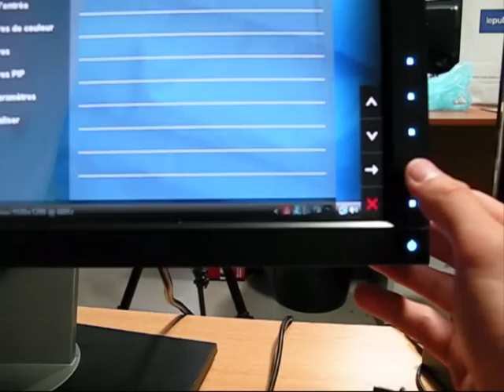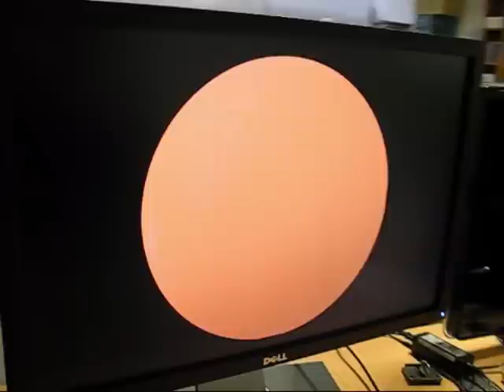Dell U2410 - DigitalVersus / LesNumeriques